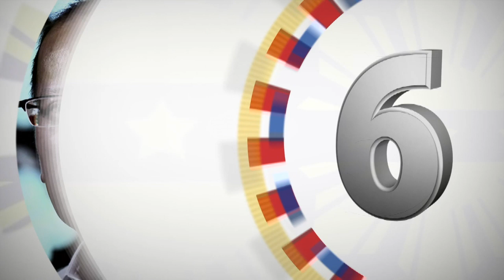Presentation of Credentials of the AEP Designate of Estonia HE Vaino Reinart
Presentation of Credentials of the Non-Resident Ambassador-Designate of the Republic of Estonia to the Philippines

President Rodrigo Roa Duterte received the credentials of His Excellency Väino Reinart, Non-Resident Ambassador-Designate of the Republic of Estonia to the Philippines, in a ceremony held at the Rizal Hall in Malacañan Palace.